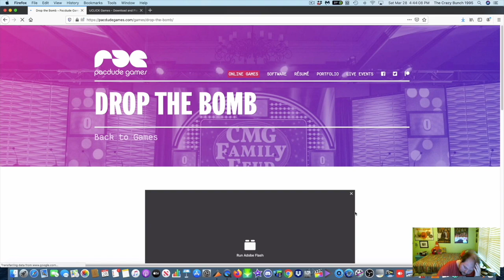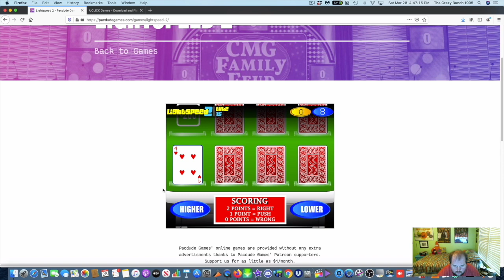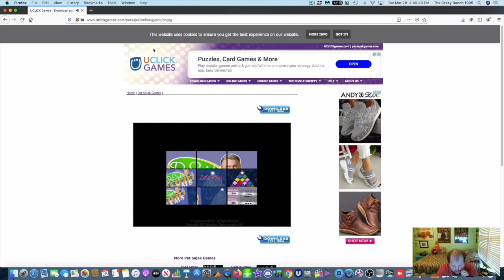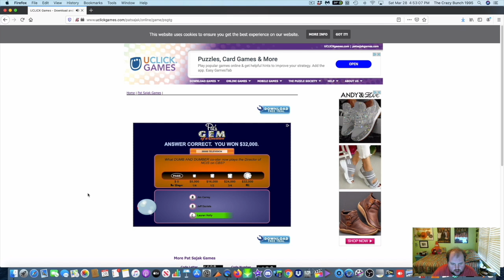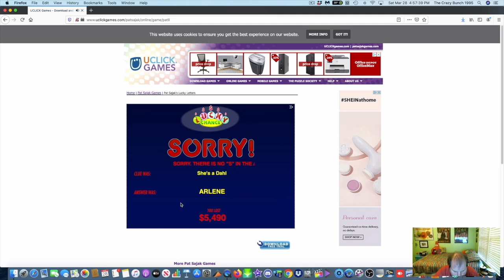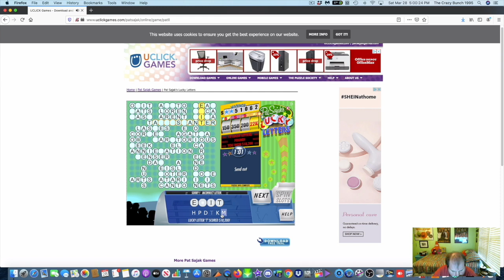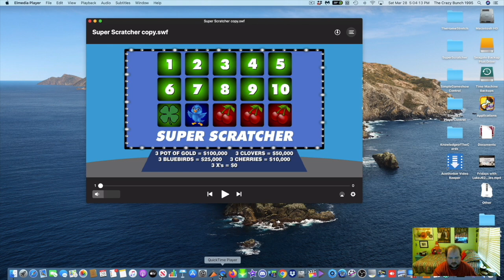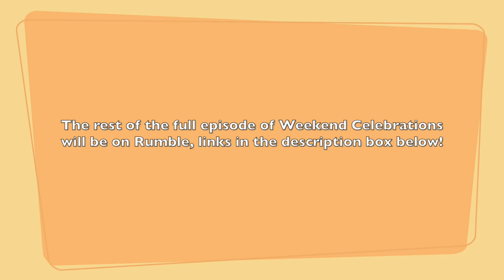LJPCBM/Kwelp's Weekend Celebrations - Episode 48 - YouTube Edition